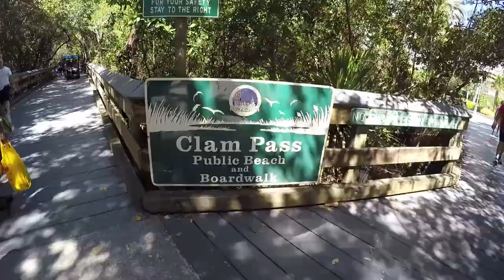Flight Vlog - Opa Locka to Naples Beach - Cessna 172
2 planes - 8 guys. Flying from Opa Locka to Naples to enjoy a nice day on the beach.